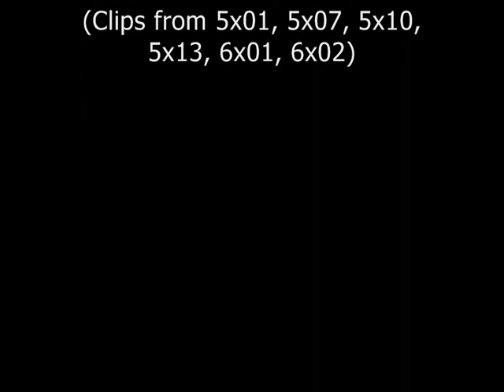Bowties, Stetsons and Fezes are Cool// Doctor Who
A collection of bowtie, stetson and fez-clips, my very first video.